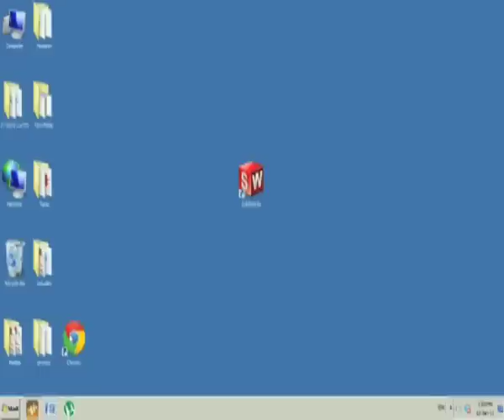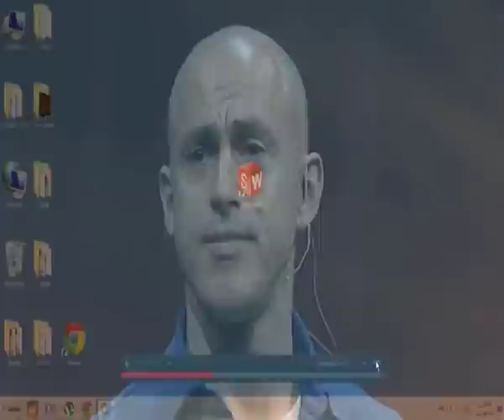About the Van Der Graph generator.mov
Short movie explaining the Van der Graph Generator
what are the uses and why does it work